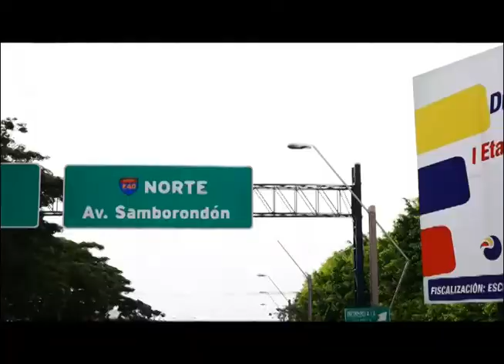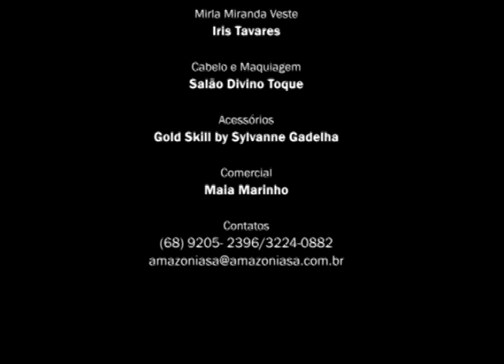09 3ª Expedição Interoceânica